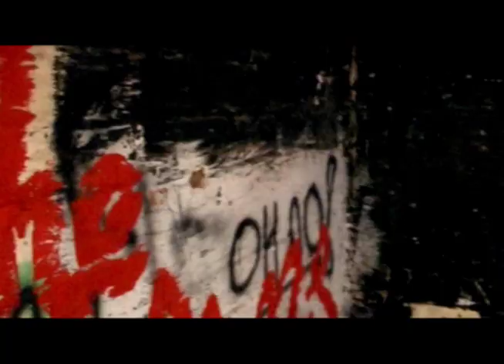Nine Black Alps - "Don't Forget To Breathe" Official Video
NINE BLACK ALPS LIVE NOVEMBER 2013: Nov 26 Leicester Firebug
Nov 27 London Barfly
Nov 28 Exeter Cavern
Nov 29 Wakefield Hop